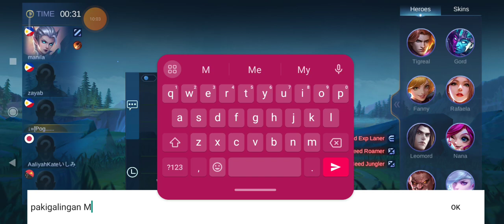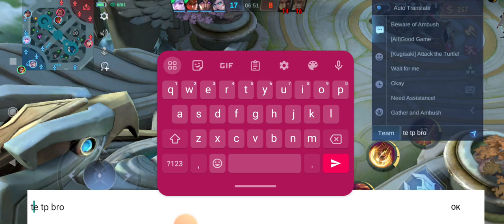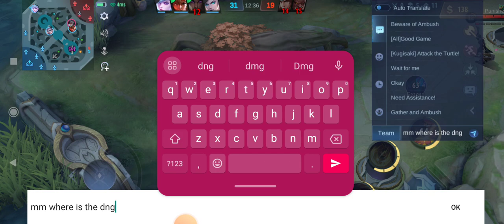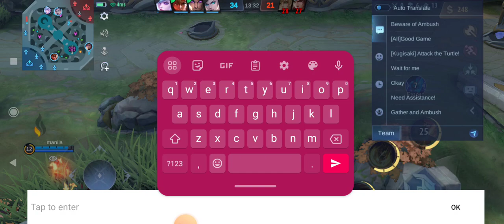Mobile Legends Bang Bang